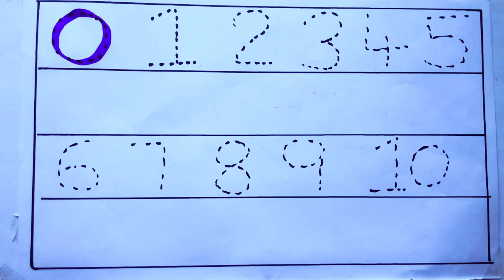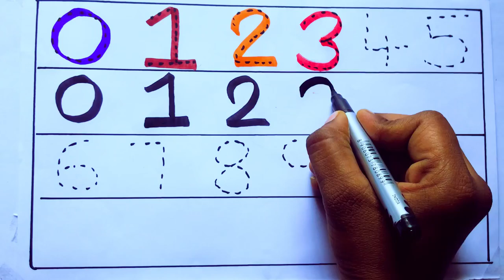Learning the Numbers from 1 to 100 || Easy Learning For Kids and Primary school Kids || 1234